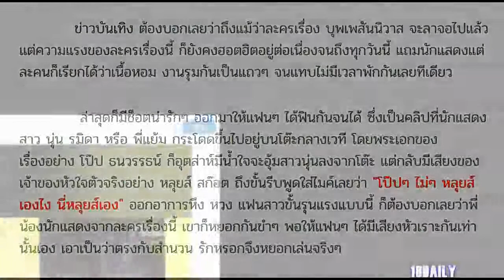หลุยส์ สก๊อต ลั่นแรงขำๆ หลัง โป๊ป ธนวรรธน์ ถูกเนื้อต้องตัว นุ่น รมิดา หวงออกสื่อมาก